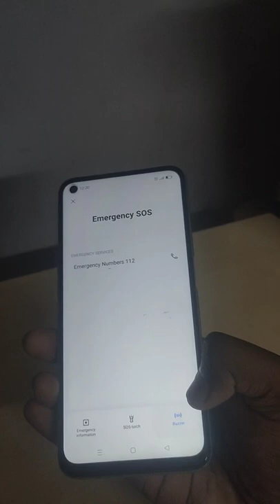Realme Mobiles Tricks Emergency SOS Service